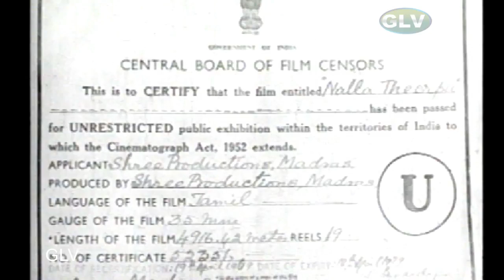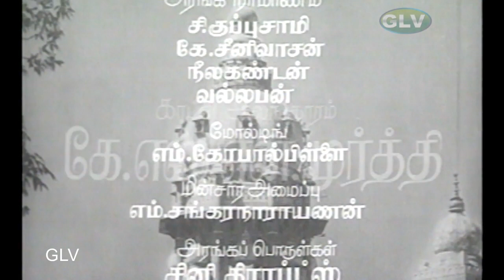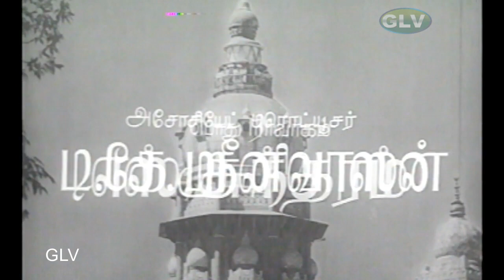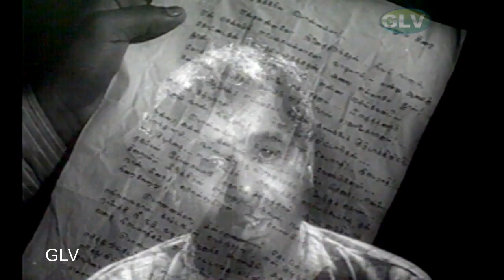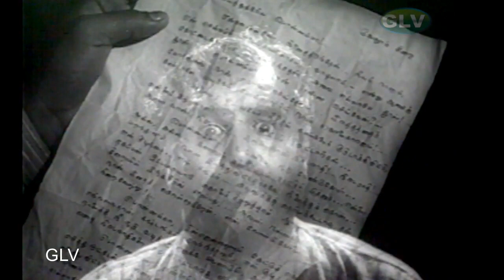Nalla Theerpu Part-1 Tamil Classic Movie | GeminiGanesan,Jamuna | T.PrakashRao | S.M.Subbaiah Naidu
Nalla Theerpu Part-1 | Tamil Old Classic Movie | Gemini Ganesan,Jamuna | T.Prakash Rao | S.M.Subbaiah Naidu Full HD Video
Starring :Gemini Ganesan,Jamuna,T. S. Durairaj,M. G. Chakrapani,Chittor V. Nagaiah
Directed by :T. Prakash Rao
Produced by :Sundar Lal Nahatha
Screenplay by :Murasoli Maran
Cinematography :Kamal Ghosh
Edited by :N. M. ShankarPart-1
Release date :9 April 1959 (India)